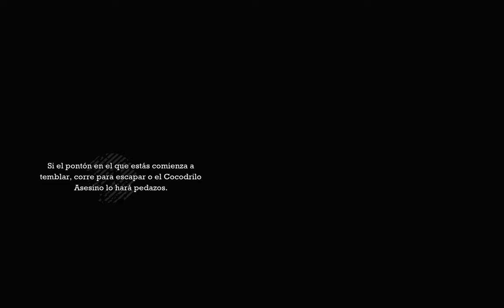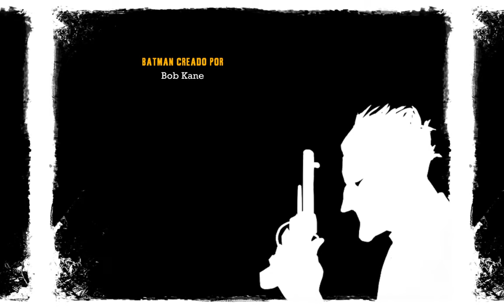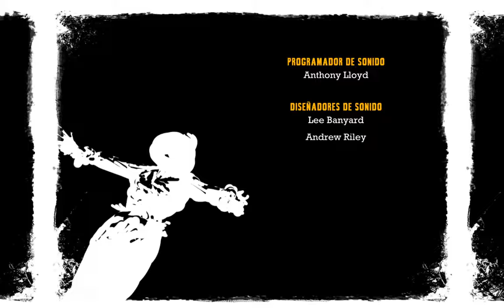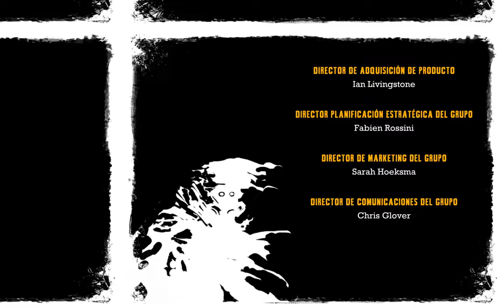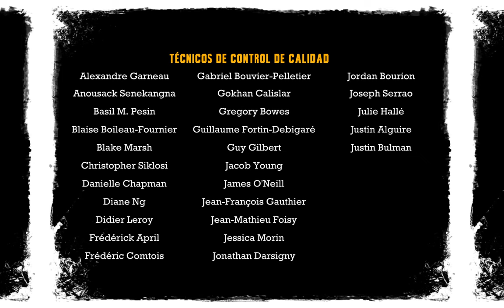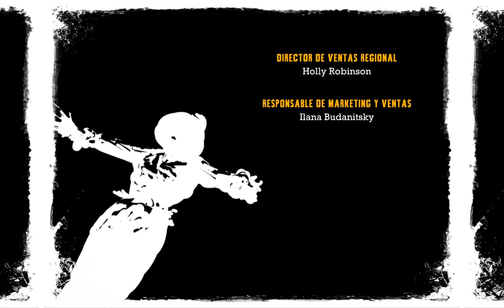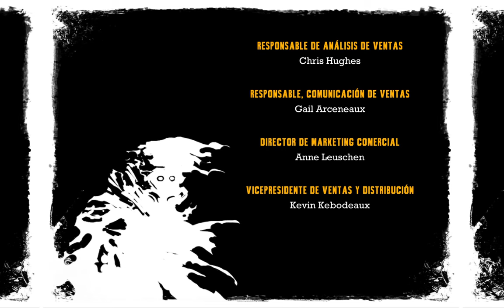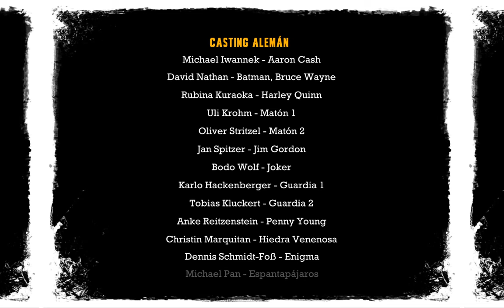Batman Arkham Asylum GOTY - Español (Última Parte)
Cuarta y última parte del gameplay de Batman Arkham Asylum en Twitch.